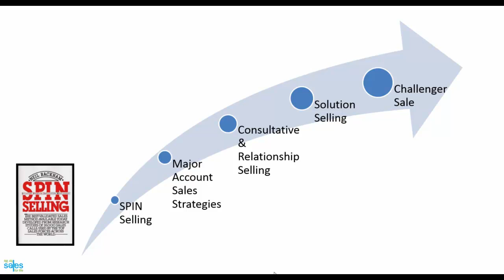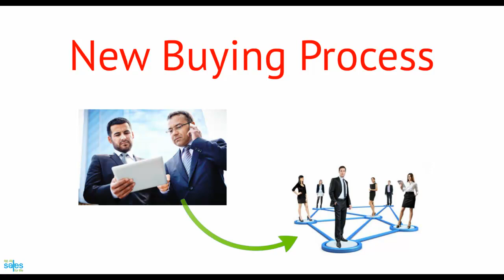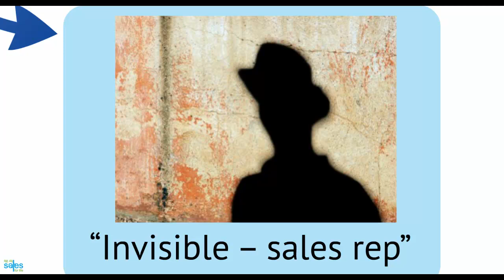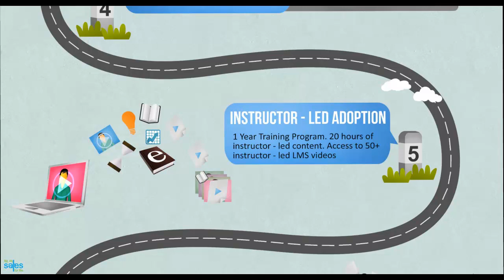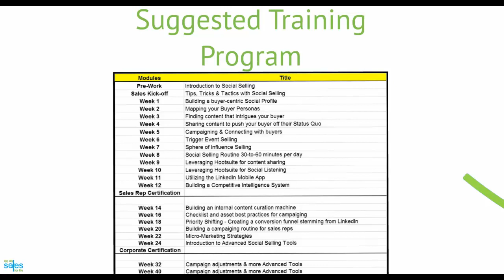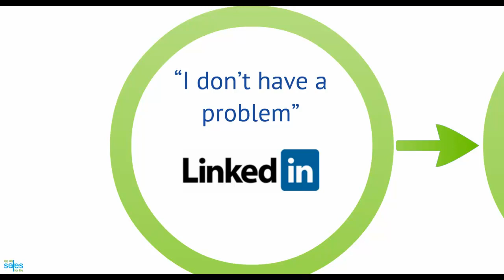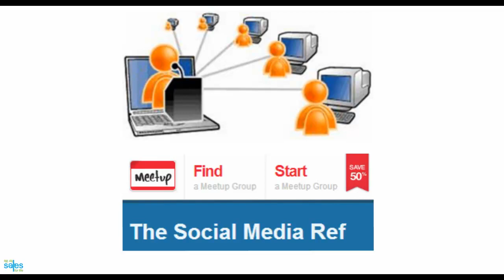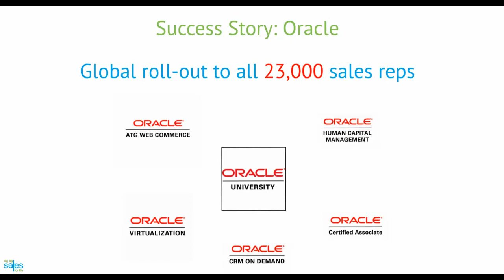Social Selling Presentation Sales for Life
To learn more about social selling, download the 10 Steps to Building a Social Selling Machine